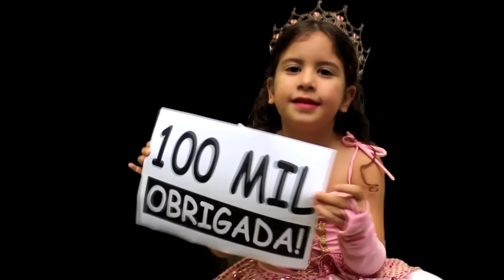100 CAMADAS DE RABANADA COM MARIA CLARA E JP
Neste Natal não pode faltar rabanada certo? Então que tal 100 camadas de rabanada?